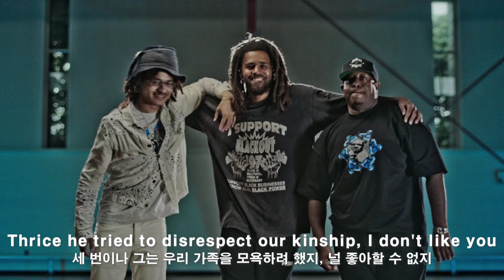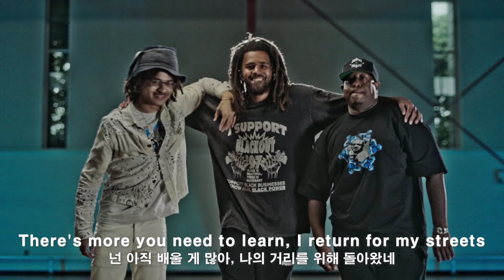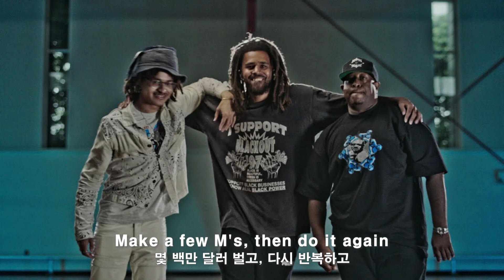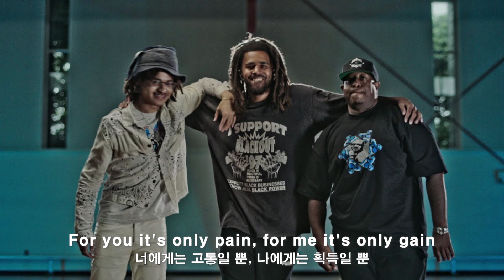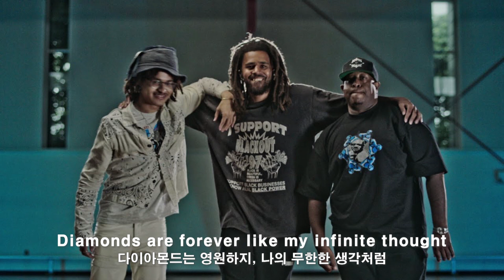다이아몬드 마침 가족 같네, 항상 빛이 나니 [Gang Starr - Family and Loyalty / 가사 해석]